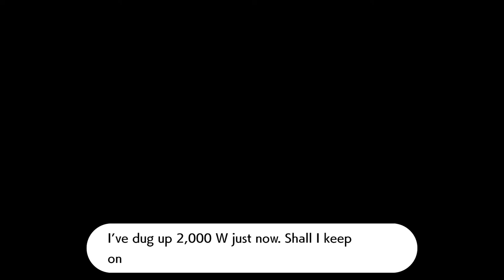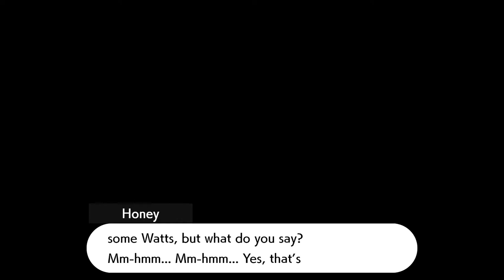Colibri Plays Pokemon Sword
Join Colibri and her Grookey as they travel the Galar region, catching Pokemon, earning badges, and dynamaxing! Today we finally visit the Isle of Armor and take on the Dojo challenge!

Also, join our community Discord to get access to all sorts of fun content, including the chance to join a few Dynamax and raid battles, especially when we start the Expansions!